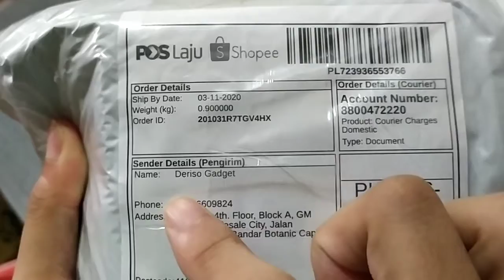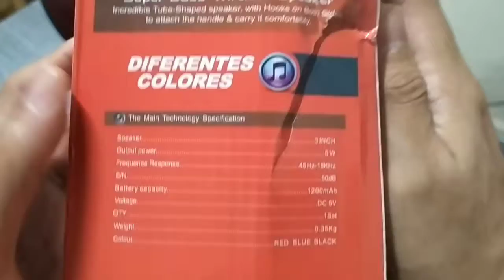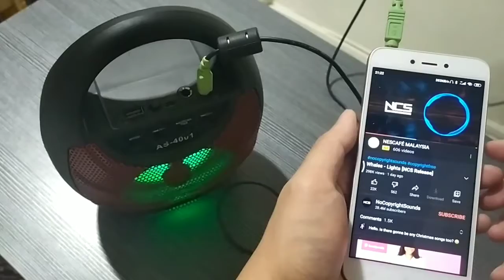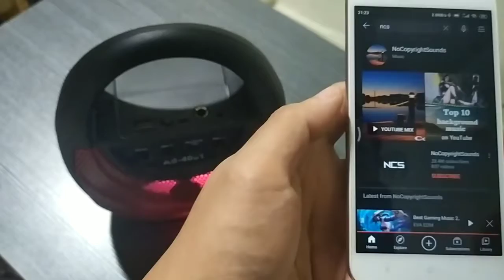AS-4001 Bluetooth Speaker with USB playback, Karaoke (Mic In), Aux (line in) and Radio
WARNING: Flashing LED in video.
Very affordable bluetooth speaker, only RM15.90 with shipping.